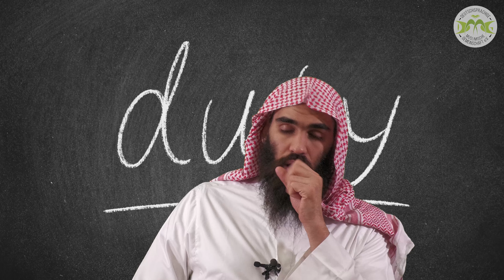RAMADAN AHKAM (2): FERNHALTEN VON ESSEN & TRINKEN mit Ibrahim in Braunschweig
RAMADAN
in Kooperation mit IBRAHîM EL AZZÂZI:
Wenn Sie den ISLAM sofort oder live mit unseren Predigern ANNEHMEN möchten, dann klicken Sie bitte auf folgenden
Wenn Sie FRAGEN zum Islam haben, dann schreiben Sie bitte an:
(80 Islamwissenschaftler aus 20 verschiedenen Ländern der Welt beantworten Fragen anonym in chatform)
Wir empfehlen als eine qualitativ hochwertige Informationsquelle über den Islam bzgl. als HANDBUCH für den neuen Muslim.
Der Edle QUR'AN (Die ungefähre Bedeutung auf Deutsch) hier in PDF herunterladen:
Die ungefähre Bedeutung des Korans auf Deutsch ONLINE lesen und gleichzeitig das Arabische hören
ENDSTATION: Eine spannende Reise ohne Rückfahrtticket
Ein kurzer illustrierter WEGWEISER, um den Islam zu verstehen:
Wer war MUHAMMAD? (Frieden und Segen auf ihm)